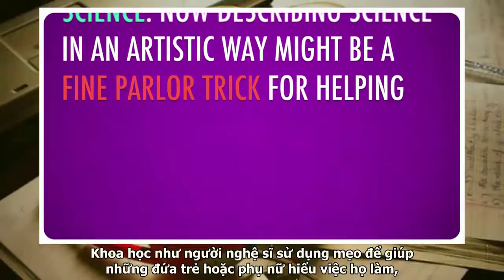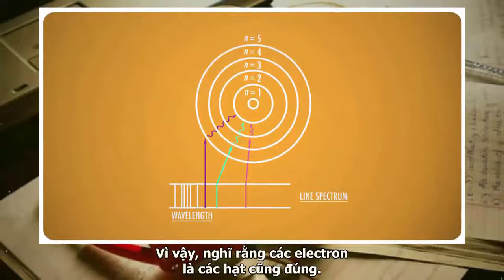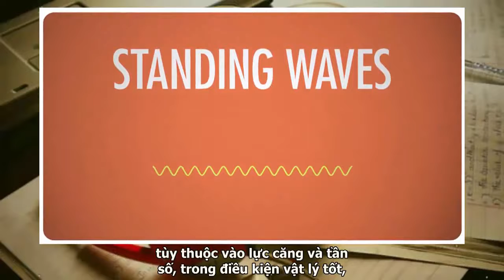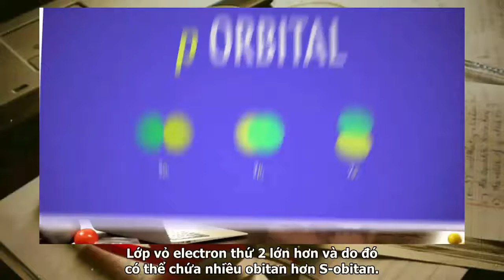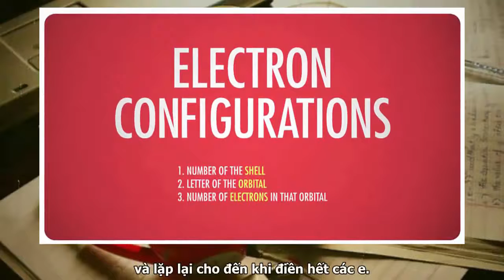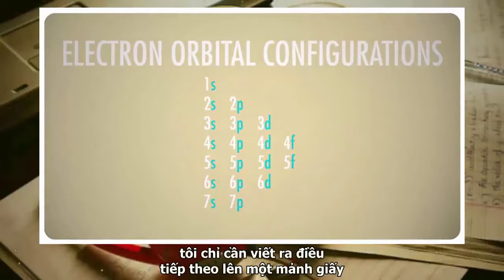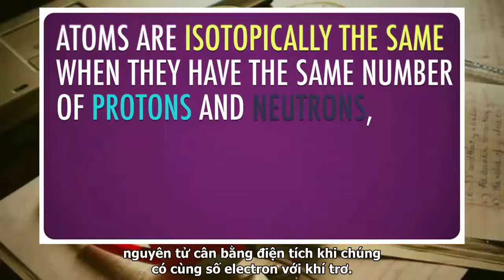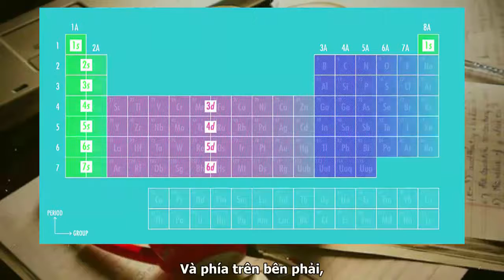Bài 5: Electron và phân lớp